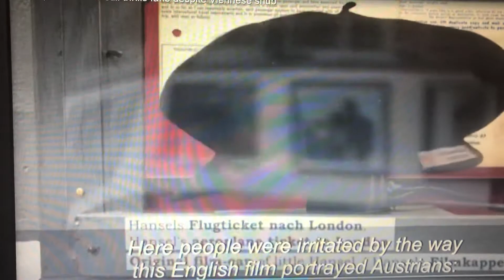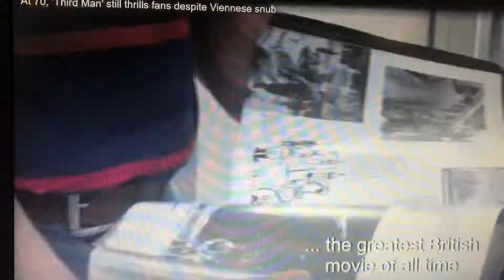70th anniversary of the Third Man in Vienna